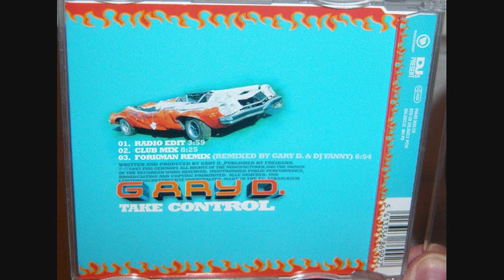Gary D - Take control (1997 Club mix)